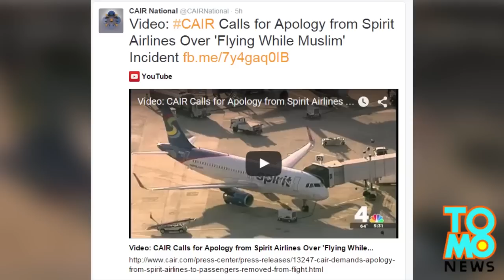أربع ركاب شرق أوسطيين يطردون من على متن طائرة بسبب سلوك مثير للشبهة !!!!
يطالب مجلس العلاقات الاسلامية الأمريكية شركة سبيرِت للنقل الجوي بتقديم اعتذار عن طريقتهم الفجة في التعامل مع ما أسموه سلوكاً مثيراً للشبهات.
حيث ظنت إحدى الراكبات أنها ضبطت رجلاً يشاهد فيديوهات داعشية بينما كانت الطائرة ما تزال على المدرج.
فرفعت تقريراً بشأن سلوك مثير للاشتباه للمضيفة فعادت الطائرة إلى بوابة الصعود.
ليتضح لاحقاً أن السلوك المثير للشبهات لم يكن سوى رجل من الشرق الأوسط يشاهد تقريراً إخبارياً عن أحداث باريس الارهابية.
قامت الشرطة بمرافقة الرجل إلى خارج الطائرة بصحبة عائلة من ثلاثة أشخاص عرب كانوا على متن الطائرة أيضاً.
تم اعتقال الأربع أشخاص من ثم أفرجَ عنهم.
فمن برأيكم المخطئ؟ الراكبة؟ المضيفة؟ الشرطة؟ أم لا أحد؟